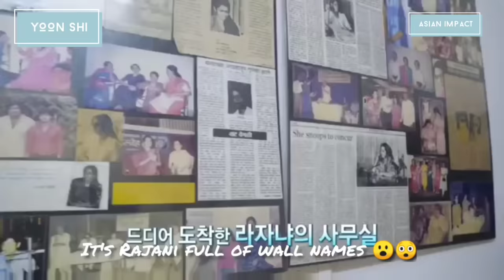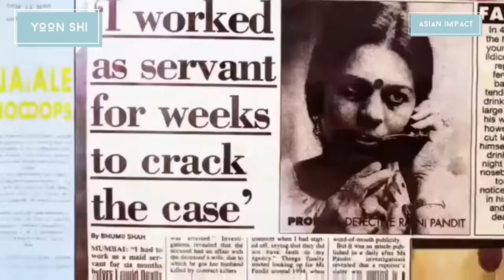Exciting India/두근두근 인도/Indian wedding experience with Korean actor Yoon/Korean actor marry Ind girl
Exciting India/Indian wedding experience with Korean actor Yoon Shi Yoon/Korean actor marry Ind girl

🟡Important links-

📍Buy Link

🍲Korean kimchi

🍜Korean Ramen

Test quiz) time 6 p.m on my Instagram...
so for that follow Instagram for more updates 😀

And..